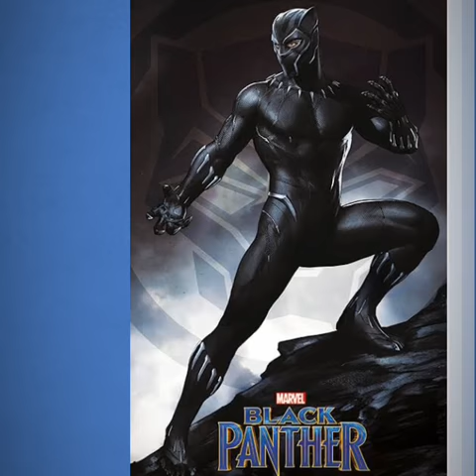Marvel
Best Marvel